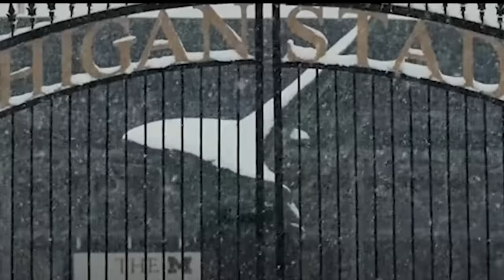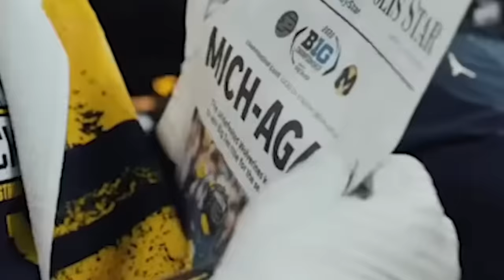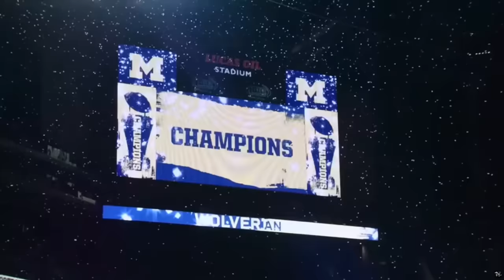No One Realizes What The Michigan Wolverines Are Doing...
I did it again guys, I really did it again, I actually made another video on the Michigan Wolverines. I mean to be honest with you how could I not with how hot of a start this program and JJ McCarthy are having despite the absence of Jim Harbaugh. I really could not hide my excitement about this 2023 version of Michigan football, one that most likely will be a historic one in all of CFB history, with the Wolverines (hopefully)winning the CFB Championship. This team has all the right pieces and most likely is the best group assembled during Coach Harbaughs tenure, that's in large part because of returning players, an elite offense, and many many first round talent on the defensive side of the ball. This program has got to be Top 3 in the country, and not just for this year but for many years to come! Let us discuss and I'll tell you why no one realizes what the Michigan Wolverines are doing.

SOCIAL LINKS FOR MORE FUN!

Background Music